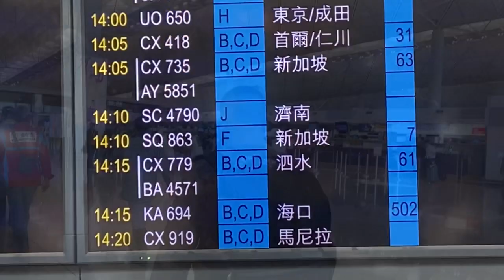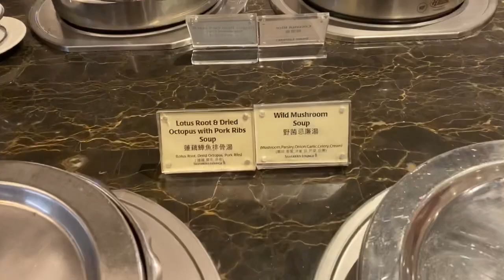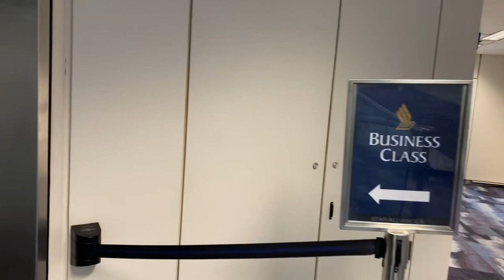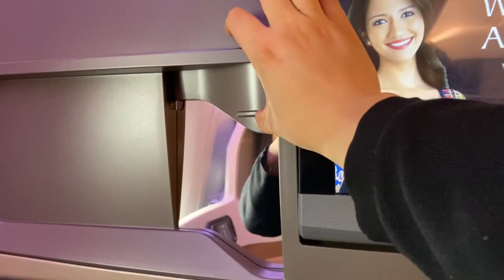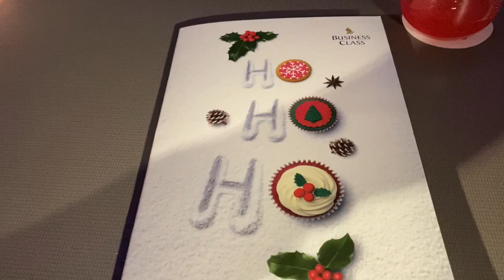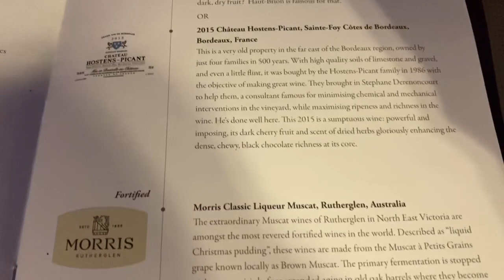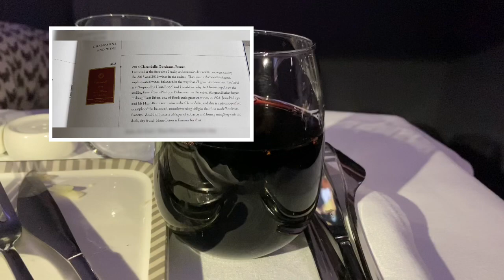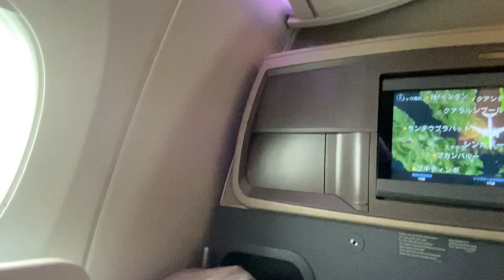【シンガポール航空ビジネスクラス搭乗記】SQ863便 香港ーシンガポール 2019年 A350-900 /座席19Aは最高！＋現在の香港情報も少しだけ😅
休暇で香港へ小旅行しましたが、今回はその復路便をご紹介します。あと少しだけ香港の情報をお伝えしています。諸々参考になれば幸いです。
簡単に自己紹介...
住所...シンガポール
年齢...40以上
モットー...いかに安く快適な旅をするか
ポリシー...顔出しNG
今後の展開...近隣諸国の動画アップ
　　　　　　シンガポールのオススメ紹介
今後の夢...ヨーロッパ進出
　　　　　仕入れから加工、販売まで行うプロの商売人